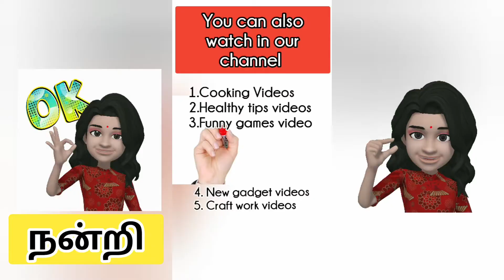வீட்டு UPS பேட்டரி பராமரிப்பு / Distilled water replacement / Home UPS / BAFACAMS